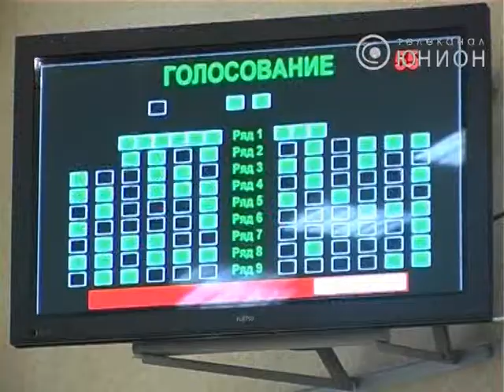Принят бюджет Донецкой области на 2013 год